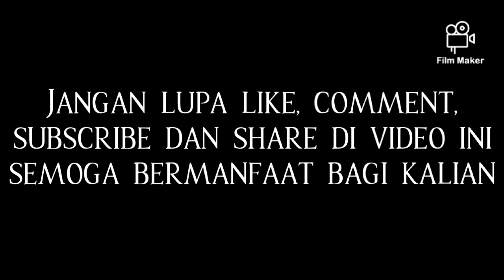Perlintasan Kereta Api jalan Riau, Keningaran, kecamatan Talun, kabupaten Blitar (JPL 161)